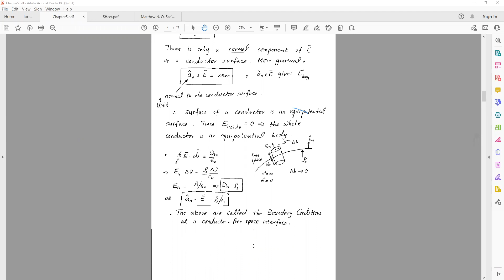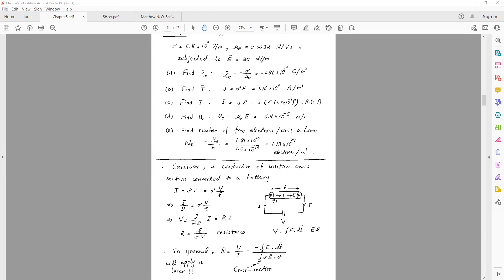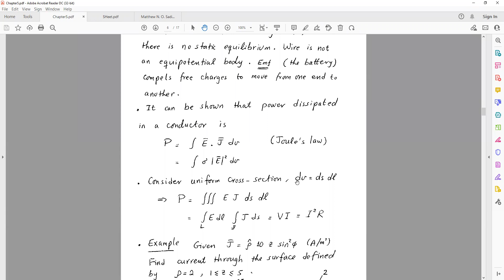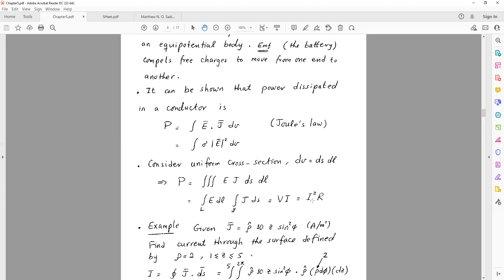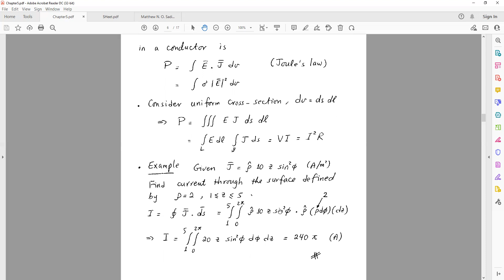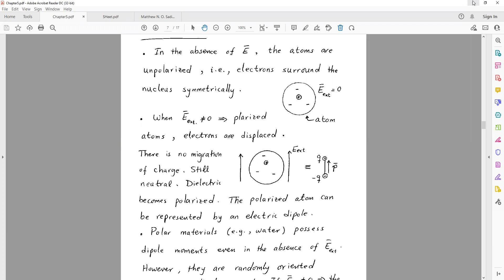محاضرة 15 _ الوحده الخامسه